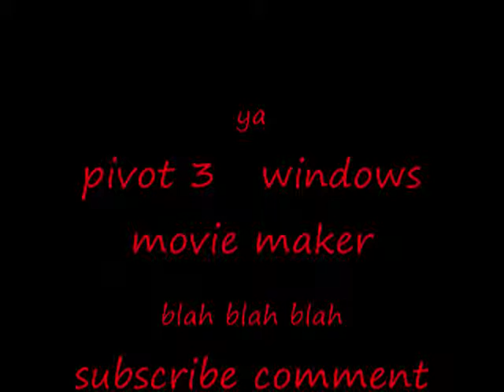pivot update :D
just a little update some older some newer enjoy :D